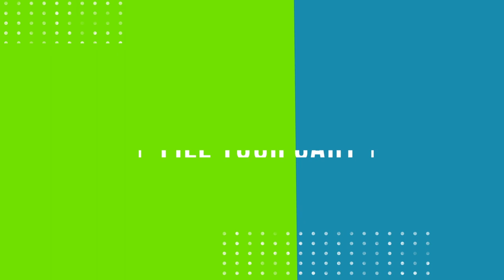Cashier-less Checkout Spec Ad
Hello! My name is Davis and I make videos/ motion graphics. My work is usually live subjects (photography, videography etc), but I've recently turned to animation and motion graphics as a creative outlet and a way to gain clients. I had the idea to make a spec ad for a cashier-less grocery store and kept to a quick schedule to finish it. Let me know what you think! You can find my video work channel @DavisBergstrom.
・Free stock footage used from Adobe Stock
    - Right On Time by Pala on Soundstripe